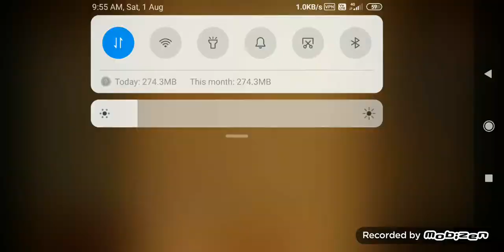hoaxen shadow fight 2 damage 2015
the first video from last season where i touched 2k
and also it was the first raid i did with fists in the season